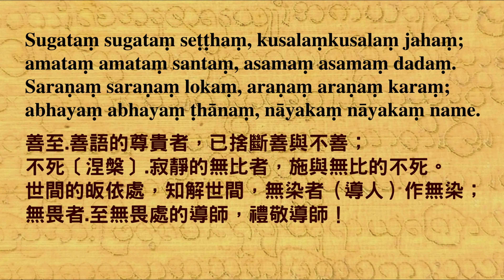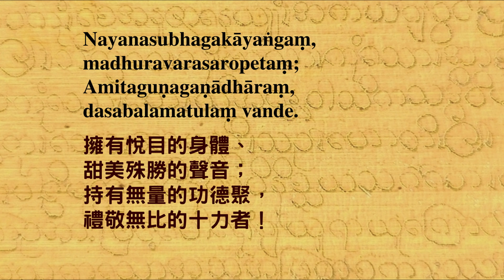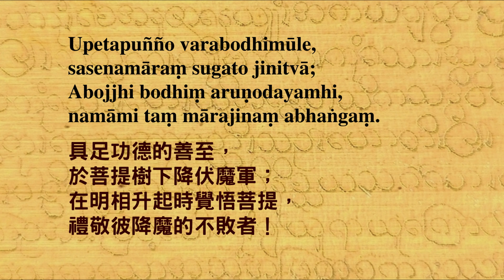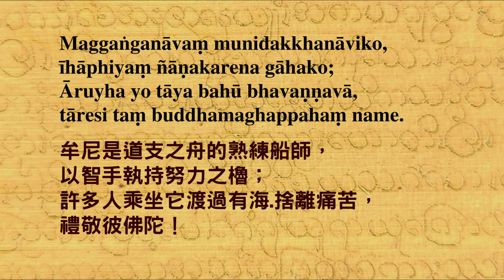大禮敬 Mahā Namakkāra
（大禮敬是緬甸帕奧禪林晚課的部分課誦內容。）

帕奧禪師 巴利念誦
覓寂比丘 製作